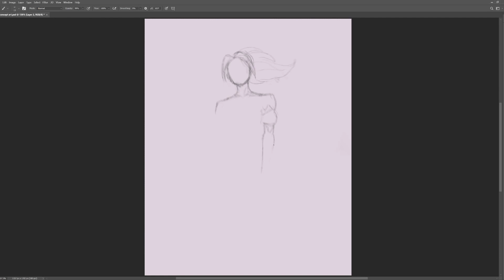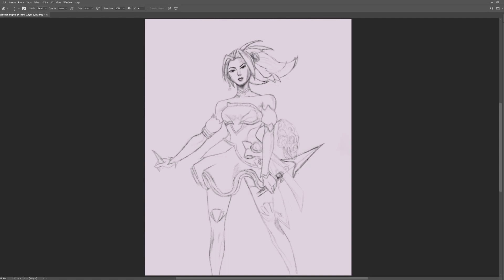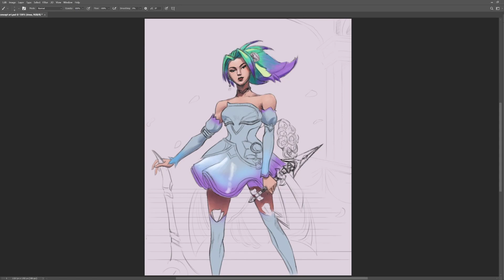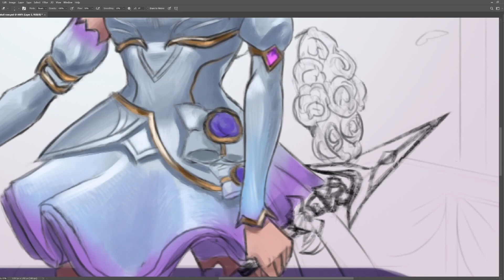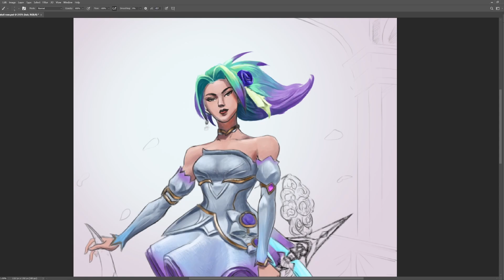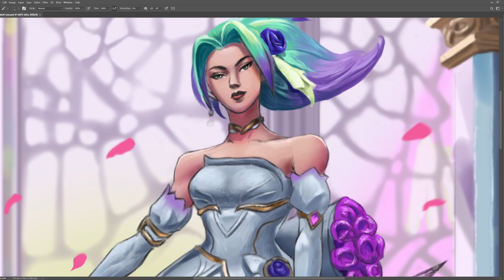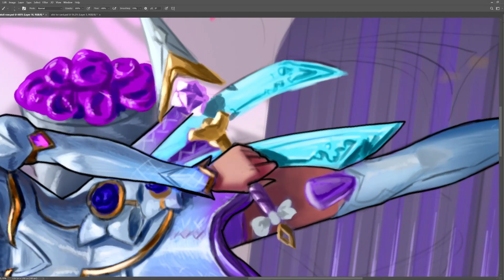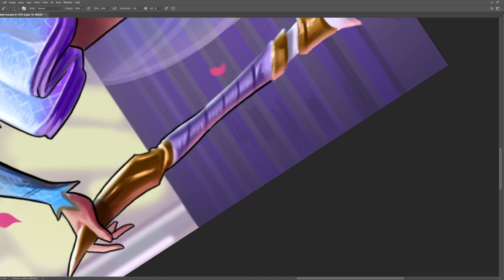Painting Akali Full process